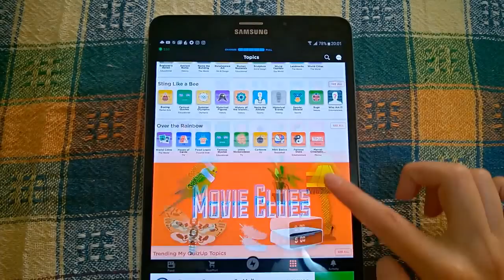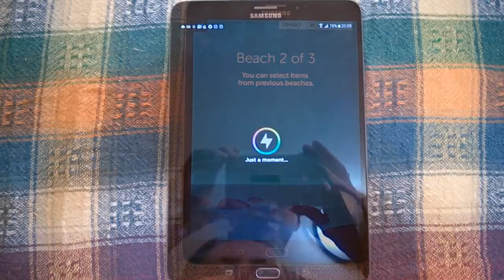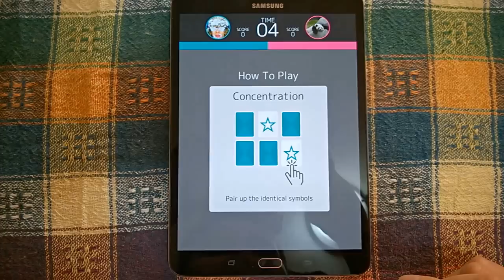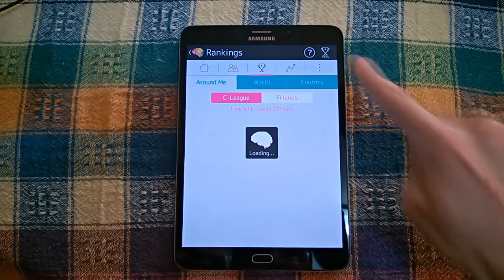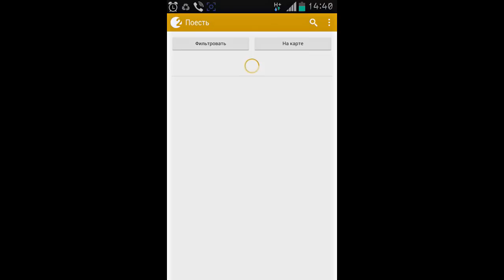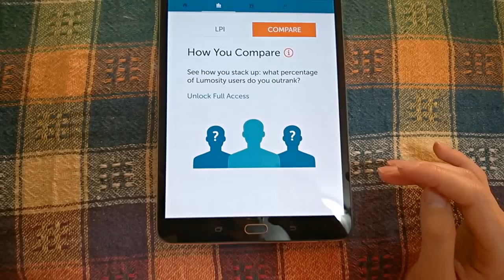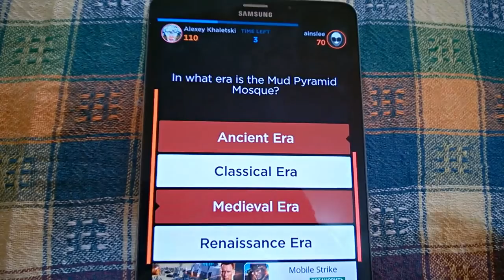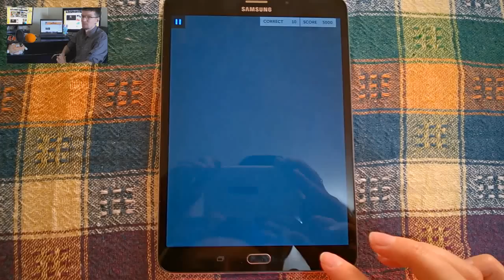Умные игры для смартфонов и планшетов. Выпуск №1. Тренируй мозги!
Кроме персональных компьютеров и приставок существует ещё один игровой сегмент - смартфоны и планшеты! Правда, именно "играть" в привычном нам понимании этого слова, мне не интересно. А вот потратить несколько минут, чтобы держать мозг в тонусе - да. О подобных умных приложениях я иногда буду рассказывать. В комментариях жду ваше мнение о подобной рубрике и рекомендаций других приложений. Упомянутые в выпуске игры: